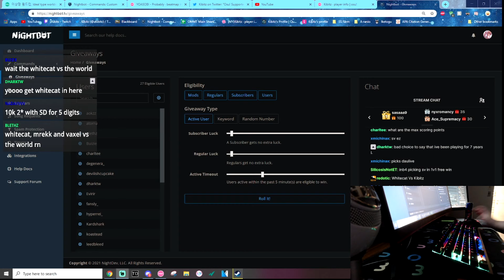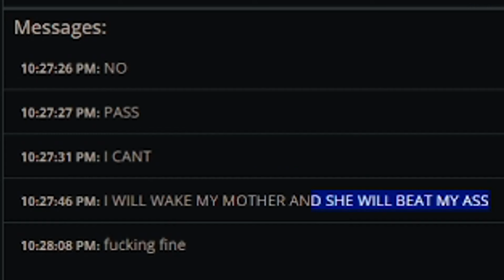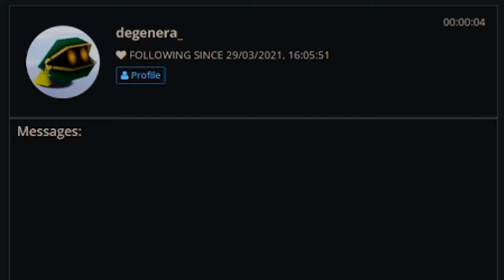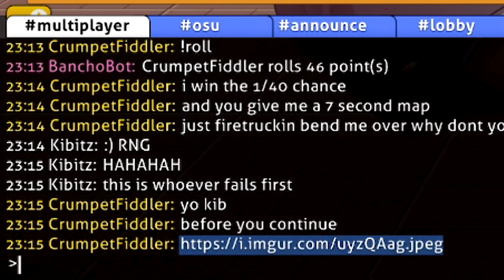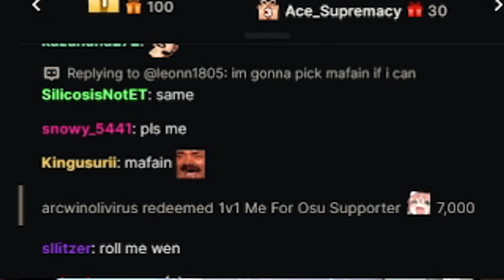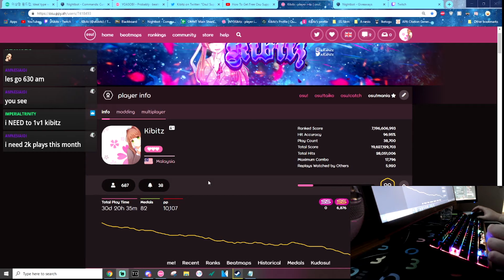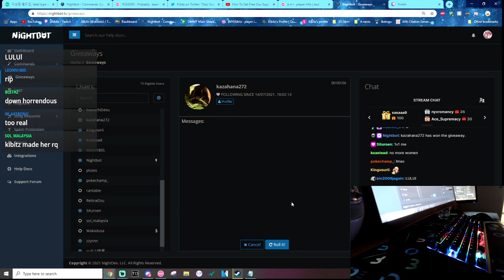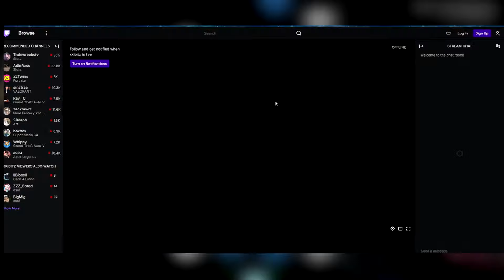Osu!Mania But You 1v1 Me For Osu!Supporter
(I really need sponsors to keep doing these kinds of videos XD)